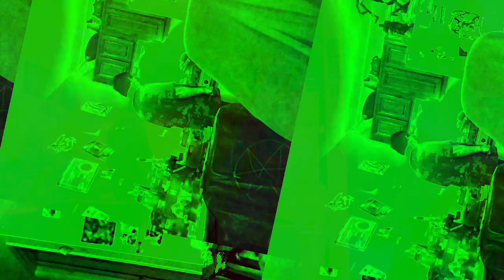[EPILEPSY WARNING] Movie 23 01 09 02h25m32s: file name - title: "300 µg" *Photosensitivity Warning*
If you have a better title than mine and want me to change my video title let me know in comments .. I will probably change the title of the video.  titled : "300 µg" by Rissa